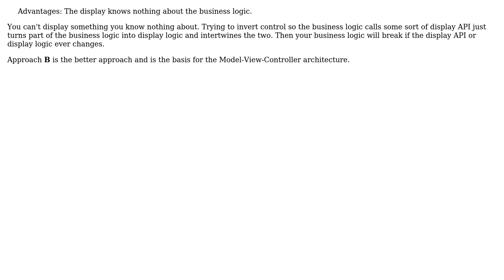Software Engineering: How should I structure an application containing business logic and display?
With thanks & praise to God, and with thanks to the many people who have made this project possible! | Content (except music & images) licensed under CC BY-SA | Music | Images & others | With thanks to user Doval user Aviv Cohn and the Stack Exchange Network Trademarks are property of their respective owners. You are responsible for your own actions.